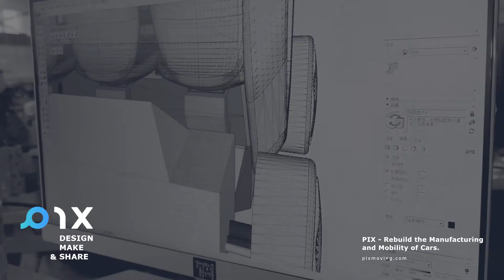PIX Team: Building Modular Self-driving Cars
Yeah, this is us. A group of interdisciplinary people who are passionate about making things and creating new stuff.  Software engineers, electronic engineers, designers, entrepreneurs, artists, geeks, makers, Kuka, kitten….we gather together for the same vision we aspire for.

We turn ideas into reality and bring it to the market when it’s ready. We are the active explorer of intelligent manufacturing, dedicated ourselves to the revolution of mobility and manufacturing. We embrace different cultures and backgrounds. We strive to plough a land full of opportunities and we believe that the value-driven working result is always the best judge.

Currently the team is happily working on the new project PIX, rebuilding the mobility and manufacturing of Cars. The digital fabrication will provide us better approach to car manufacturing.

PIX is not just a self-driving car, it is an intelligent terminal powered by new way of manufacturing. Control system, electric power platform and cabin structure－the modular design enables PIX to modify freely for different uses such as shuttle vehicle, unattended vending car, and autonomous logistics cargo etc.. PIX is a solution for sharing mobility in industrial parks, shopping malls, tourists attractions, airport, residential area, private roads and other public places.